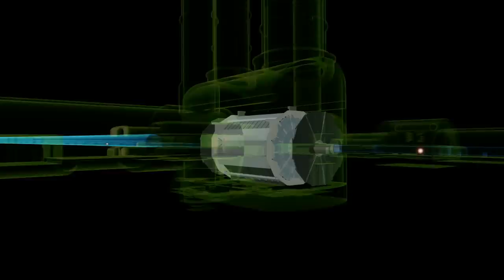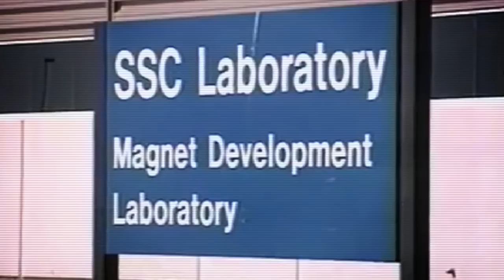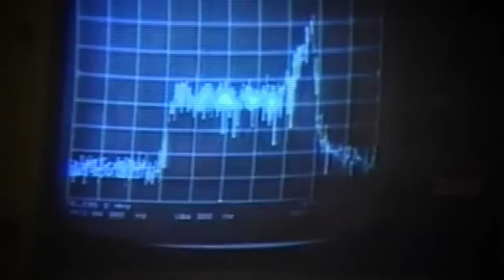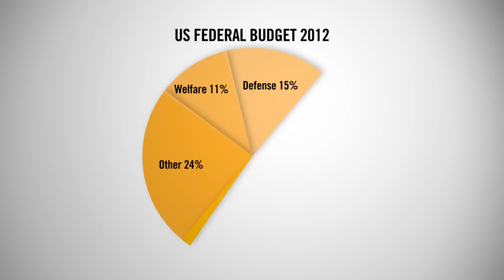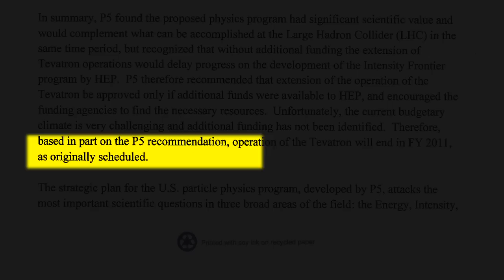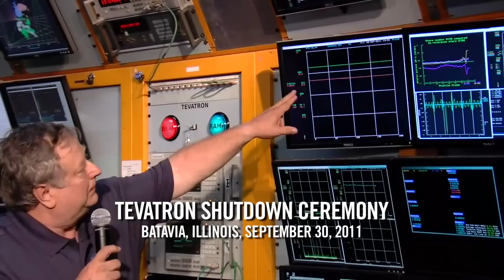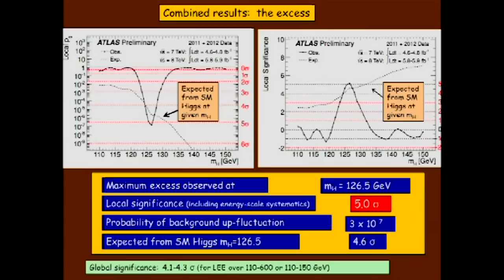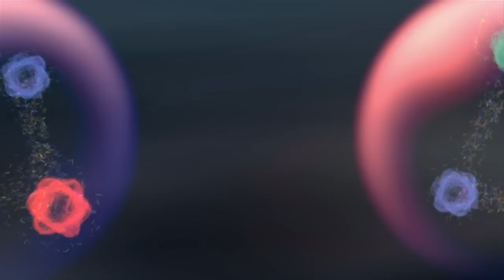Who Killed America's Biggest Gadget?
The hunt for the Higgs boson, god particle or goddamn particle, the one that gives things mass, came closer to an end on July 4. Physicists at CERN's Large Hadron Collider in Europe, the world's largest particle accelerator, found evidence of the particle and its energy field. But the LHC didn't do it alone. The search has been a massive, costly and unprecedented international effort that began thousands of miles away, at another atom smasher beneath the Illinois prairie.